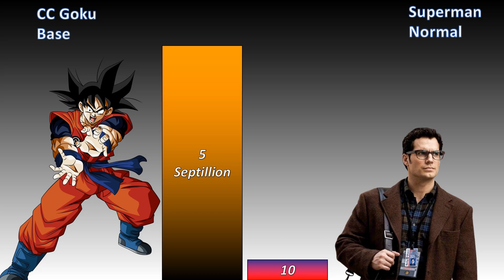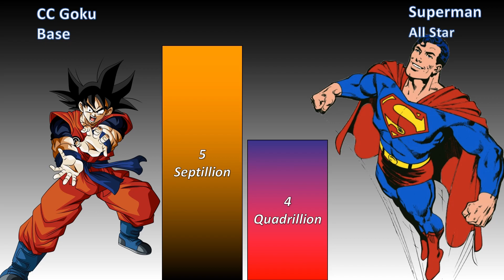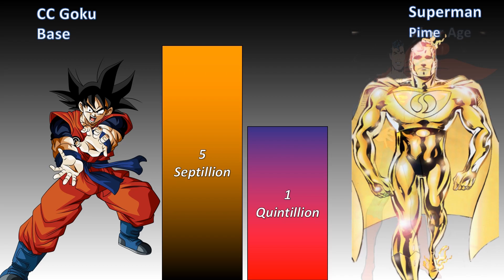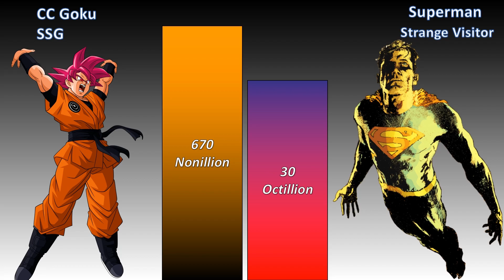CC Goku Vs Superman Power Level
CC Goku  Or  Superman